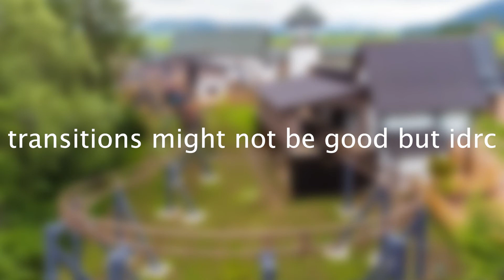Fridolin's Verrückter Zauber Express (Edited Snippet) | Fantasiana | CoasterSound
Listen to the soundtrack of FVZE at Fantasiana.